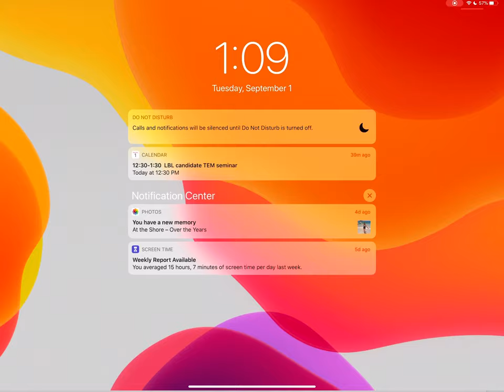Phys 137B #2 Manybody wavefunction symmetrization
This is lecture #2 for Physics 137B.  It is a discussion of the manybody wavefunction in quantum mechanics, and how the wavefunction must be symmetrized for identical particles.  This lecture contains a discussion of the Slater determinant and some of the consequences of symmetrization (i.e., differences in energy level counting ("statistics") for fermions vs. bosons).